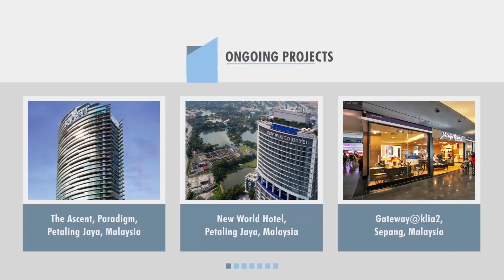Experience an all-embracing elegance at Waltz Residences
Experience an all-embracing elegance at Waltz Residences, a freehold iconic lifestyle where 419 units of effortlessly refined luxury are crafted for the flourishing urban community. With 38 floors on the North Tower and 33 floors on the South Tower, Waltz Residences merges urban chic architecture and conveniences with an upscale retail mall just a few steps away from home and the rest of Klang Valley just within half an hour’s reach.